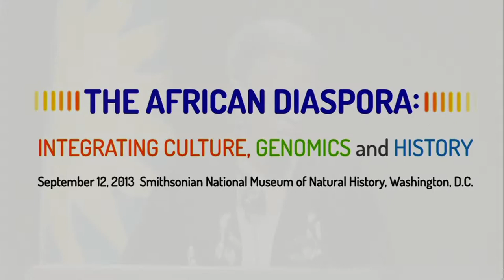Arts, Ancestry and Culture (Introduction) - Johnnetta Cole